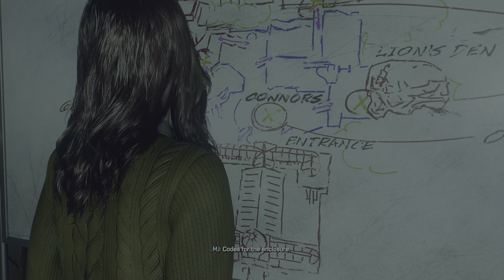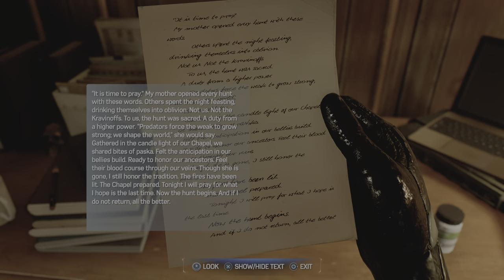Peter's Dead, The Game... Merry Christmas? | Marvel's Spider-Man 2 (Ep 9)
Well then.